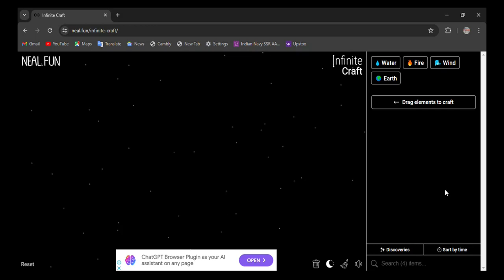How to make Madder Hatter in infinite craft | infinity craft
0:02 - how to make madder hatter in infinite craft